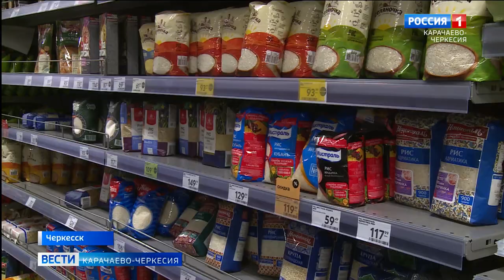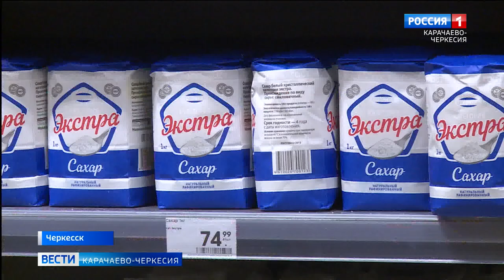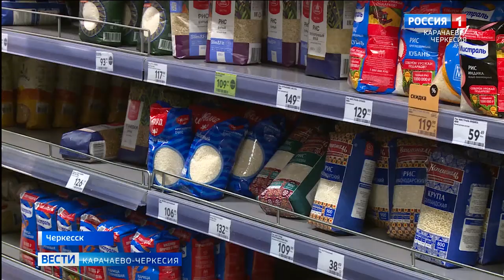Что на самом деле творится на продовольственном рынке республики?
Пандемия 2020-го года стала главным и всеобщим потрясением, но жизнь преподнесла нам другие трудности - мир вводит против России новые санкции  в ответ на спецоперацию, которая ведется на Украине. Что же на самом деле происходит в магазинах нашего региона, столкнулись ли с дефицитом ключевых продуктов и что на самом деле больше заботит жителей нашей республики, а также как обстоят дела на производственном фронте?